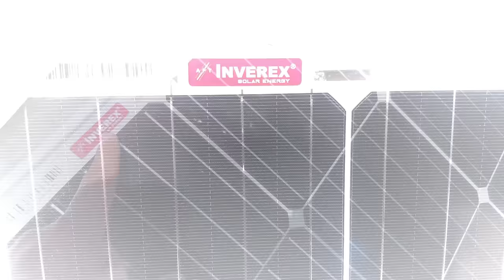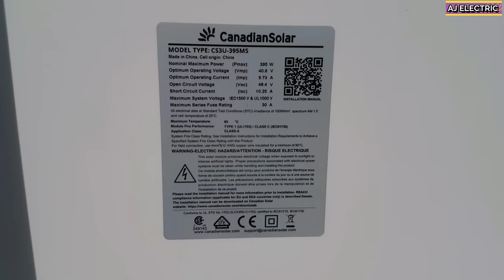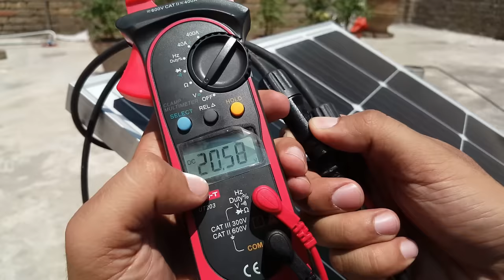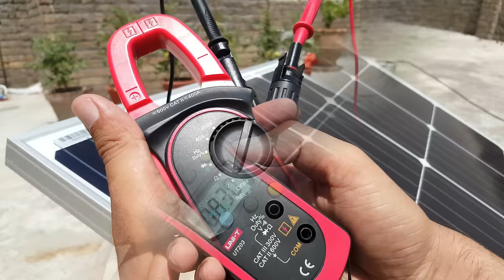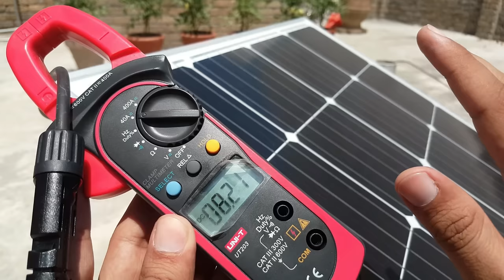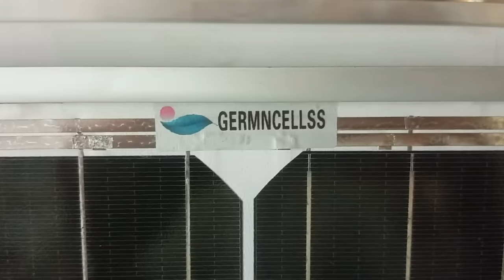How to identify original solar panel | Original solar panel vs fake solar panel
Here is the video in which I practically explained how to identify
original solar panel vs fake solar panel and what is the identification of
original solar panel.